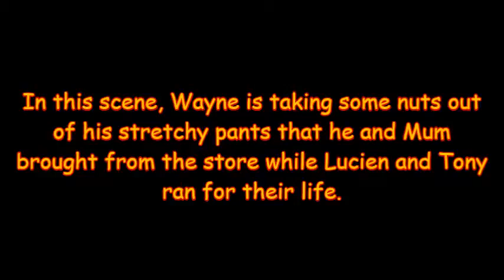The Cramp Twins - Pantaloonacy Censorship (Cartoon Network vs CBBC Comparison)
"Here is a scene from The Cramp Twins episode called ""Pantaloonacy"" where Wayne says he's gonna grab his nuts and it was too inappropriate for this episode because they think that Wayne was shoving his hands into his pants by touching his penis.

Thankfully, the scene was removed from the episode from the CBBC airing

Sorry, Brian Wood. I think this is too inappropriate for the CBBC airing.